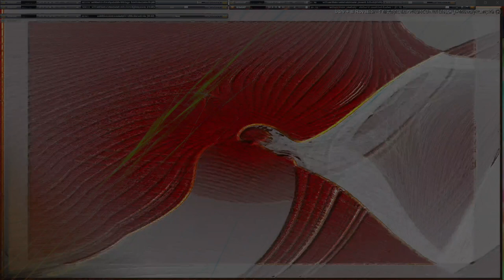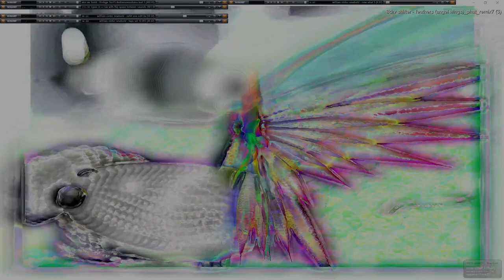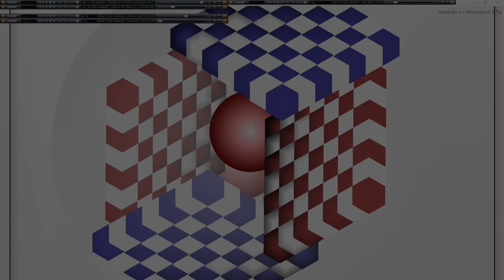Movie 24 09 22 18h52m13s series G Godspeed